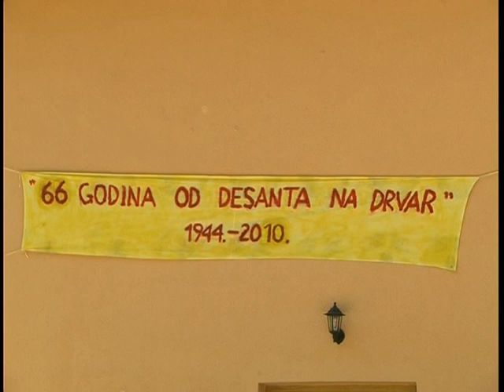66 godina od desanta na drvar 1944. - 2010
66 godina od desanta na drvar 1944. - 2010